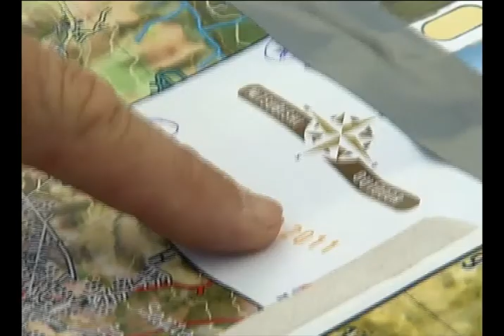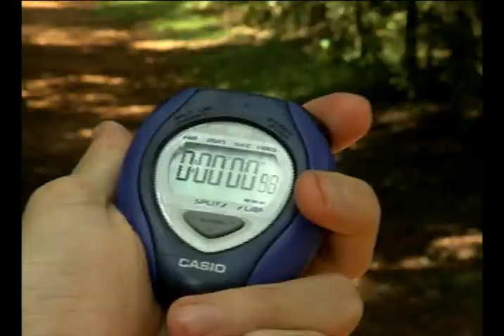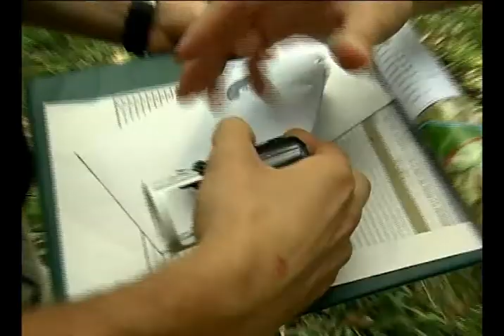Mitsubishi Outdoor 2011 - Ribeirão Preto/SP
2011 Mitsubishi Outdoor 1ª etapa Ribeirão Preto SP